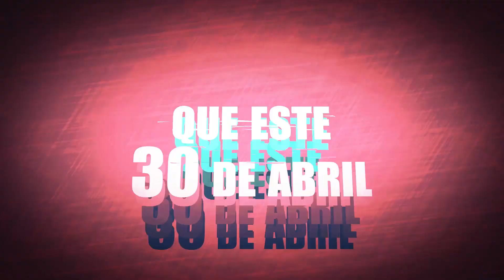Citó el MP a ganadero que embarazó a menor; Cd Valles